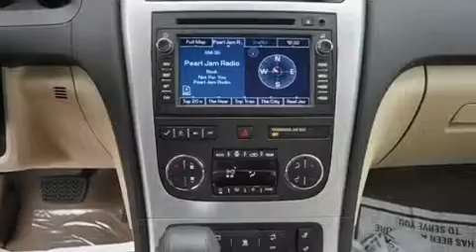2011 GMC Acadia San Marcos TX 78667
We've been honored to serve the San Marcos TX area , we promise that your experience at our dealership will exceed your expectations !

 Year : 2011
 Make : GMC
 Model : Acadia
 Engine : V6 3.6L
 Trans . : Automatic
 Exterior : Red Jewel Tintcoat

 Interior : Cashmere
 Stock : 257841

 3209 N. IH-35